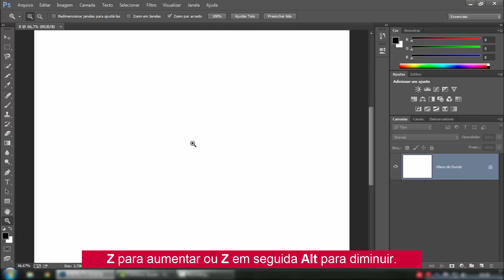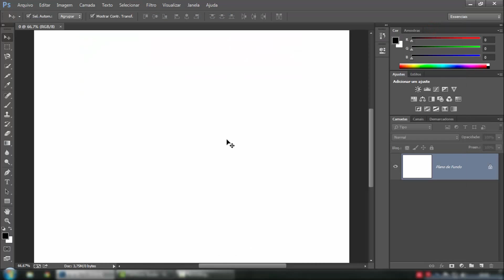Como Dar Zoom Com o Mouse - Photoshop CC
Neste vídeo vamos aprender a aplicar o comando de zoom do Photoshop para o scroll do mouse. Veremos também as outras opções de zoom do programa. :)